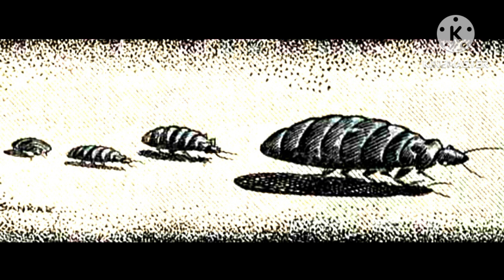# Vinthakeetakaalu # Vennelamma Kathalu #